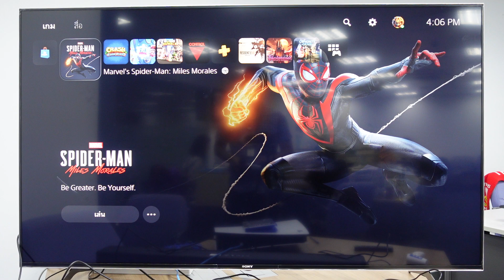Playstation 5 การใช้'งานปุ่ม PS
เพย์ลิสเกมส์น่าสน ที่หลายคนชอบใจ